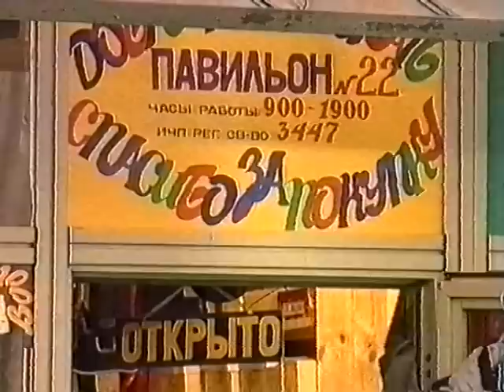Мой архив: 1997 Челябинск, "Фокус ТВ", "Наши Новости", репортаж "Наши соседи - Екатеринбург"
Авторы: Алексей Пономарев и Екатерина Тарасова